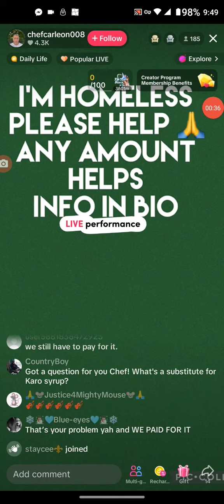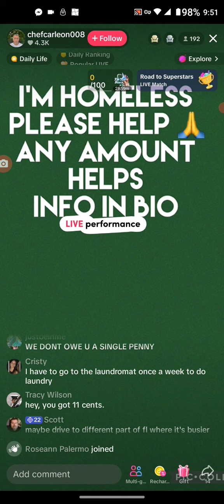🎣🐋Carl Goodman👇ChefCarleon👇conartist @tiktok 💥01.08.24 NEVER FORGET 💥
17 U.S.C. §107 FAIRUSEACT
EVERY DAY AN EMERGENCY 🆘 FOR CHEFFY
REFUSES TO BATTLE FOR MONEY, FLAT OUT FRAUD!
OWES JOANN - IGNORES AND BLOCKS THOSE WHO BRING UP THE TRUTHS, FACTS!
@tiktok IS A NASTY DISGUSTING SCROT EXCUSE FOR A "SOCIAL MEDIA PLATFORM"

Carl (Kenneth) Goodman
aka @ChefCarleon

💥 WHAT EXACTLY IS CREATIVE ABOUT BEGGING SCAMMING OTHERS, MOSTLY ELDERLY WOMEN?💥

HE REFUSES TO DO IT THE TIKTOK WAY BY BATTLING! THAT'S TO MUCH WORK FOR CHEFFY, THE GRIFTER
HE OPENLY/PURPOSELY DIVERTS TIKTOKERS TO EXTERNAL MONEY APPS  "THE TOP 4 WAYS"

HE'S NOT BEING TRUTHFUL AS TO WHAT THE MONEY THAT HE SQUEEZES OUTTA PEOPLE